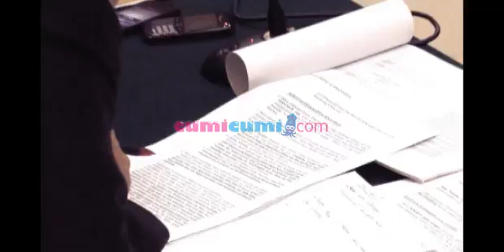BNN tidak takut ancaman Raffi Ahmad - Was Was 18 Maret 2013